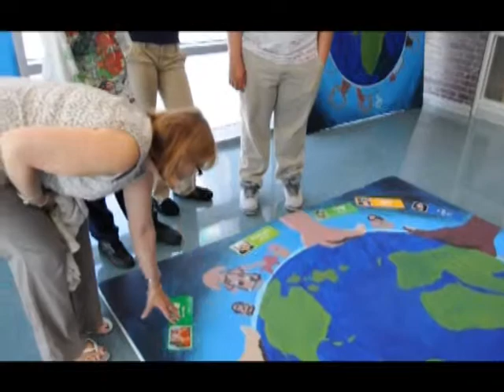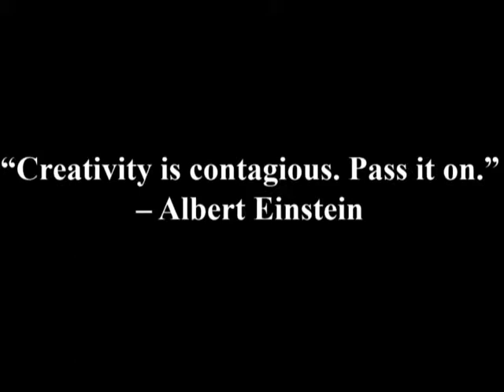John C Daniels School Mural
Approximately 400 Students at John C. Daniels School of International Communication, a State of Connecticut HOT School, put together their efforts in five days to create a mural representing their School.